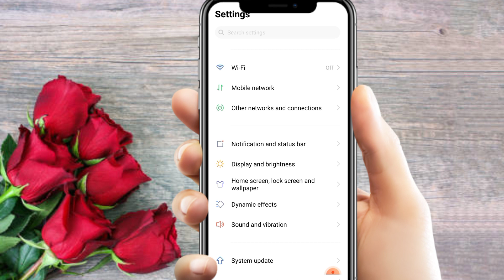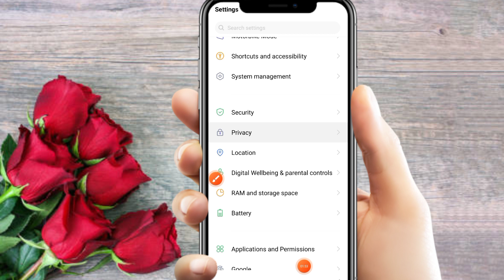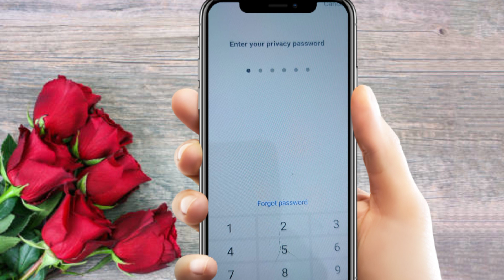Free fire par finger lock Kaise lagaye | free fire par fingerprint lock Kaise lagaen